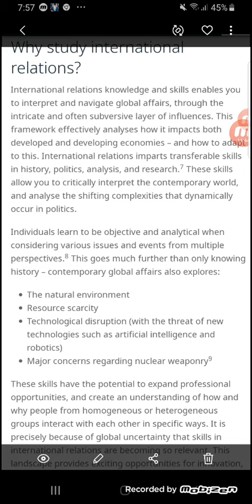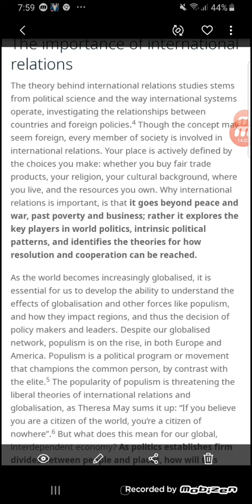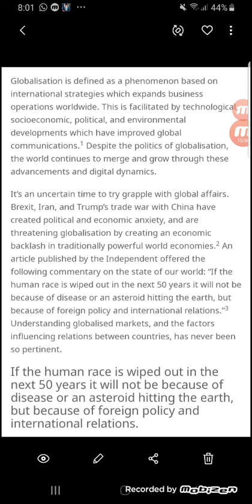International relations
concept and meaning